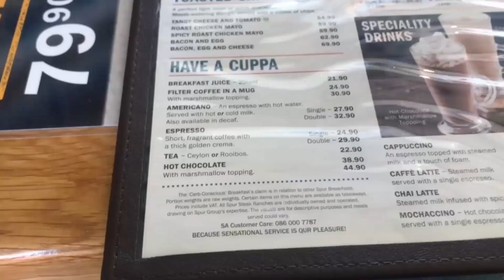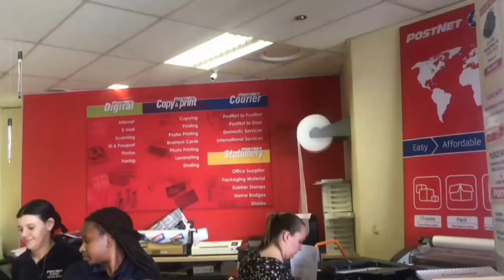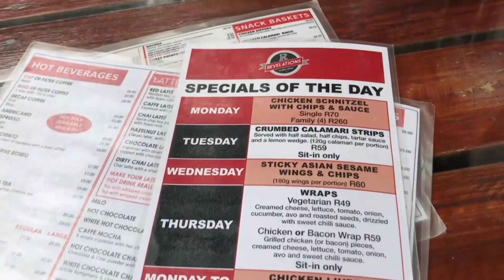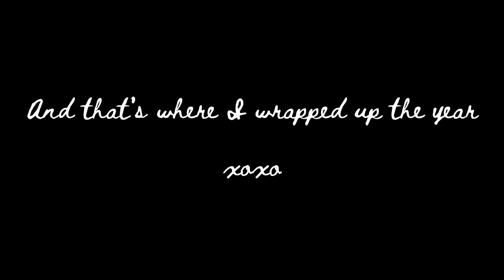VLOG:LAST MOMENTS OF 2022💫🎄| KABELO M | SOUTH AFRICAN YOUTUBER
Wassup WaveGang❤️🥺